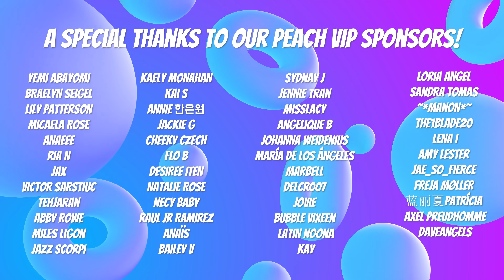Koreans React to TIKTOKS THAT FEEL SO WRONG #7 | PEACH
Hi Peaches! 🍑 Today Taekwang, Suho and Yeseul will react to TikToks that will make you feel so wrong! 🤣 My favorite kind of videos, I love to make them feel shy or guilty. This is also your favorite, most demanded video format, many of you peaches asked for another one (DJ YESEUL WEDABEST MUSIC!). Did you like this video and want to see more in a 8th episode?

▶︎ Vianney D.

📈414,200